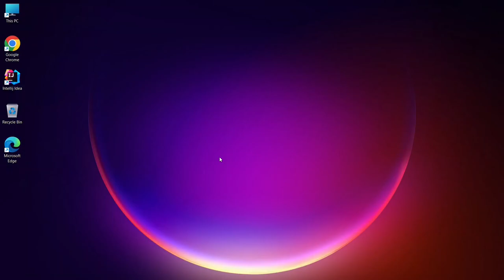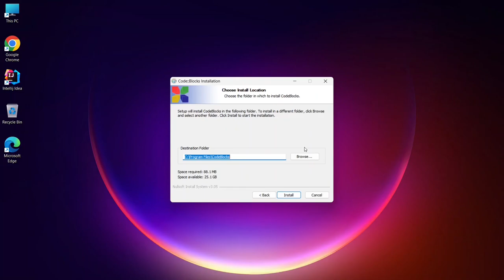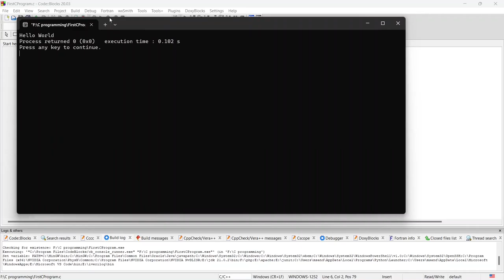How to Install CodeBlocks on Windows 10 / 11 [2024] with MinGW | Guide For Beginners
How to install Code Blocks on Windows 10/11 with MinGW GCC for C and C++ development! In this 2024 updated tutorial, we'll walk you through each step to ensure you can set up your development environment smoothly and efficiently.

🔹 What You’ll Learn in This Video:

Download CodeBlocks: Navigate the official CodeBlocks website to download the latest version.
Install CodeBlocks: Step-by-step installation process on Windows 10 and Windows 11.
Create and Run Your First Program: A quick demo to ensure everything is set up correctly.

Updated for 2024: Ensuring you have the latest information and steps.
Beginner-Friendly: No prior experience needed; perfect for new programmers.
Detailed and Clear Instructions: Follow along easily with our clear, step-by-step guide.
💡 Key Takeaways:

Setting up a robust development environment for C and C++ programming.
Ensuring compatibility with both Windows 10 and Windows 11.